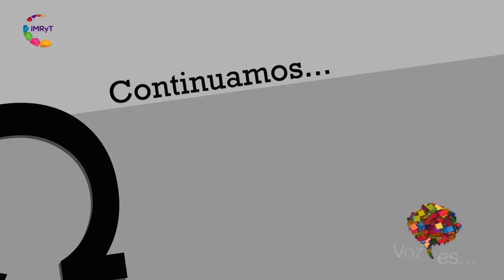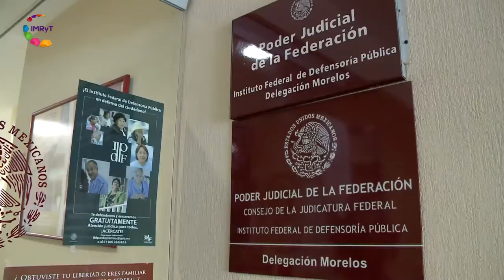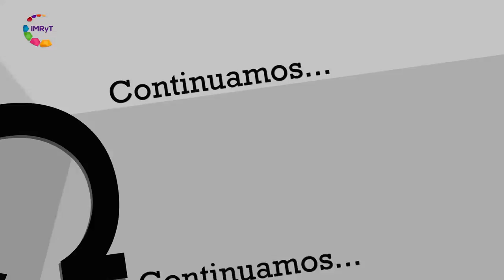Voz es... Asesoría jurídica para pagos a pensionados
El Instituto General de la Defensoría Pública se encarga de proporcionar un defensor a las personas que han sido acusadas por un delito y que no cuentan un abogado particular.
Proporciona el servicio de asesoría gratuita en las áreas de administración, civil y penal.
Lic. Bernabé Zaragoza Tenorio - Asesor en el Instituto Federal de la Defensoría Pública